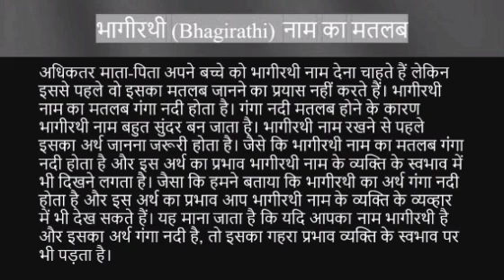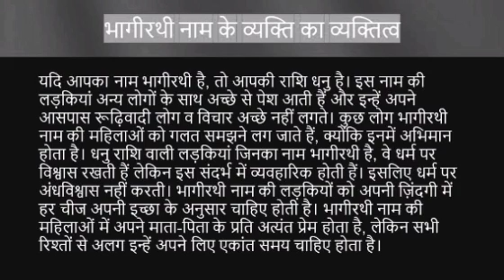Bhagirathi name ka matlab kya hota hai || bhagirathi name meaning in hindi || rashi fal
Bhagirathi naam ka matlab
Bhagirathi name meaning in hindi